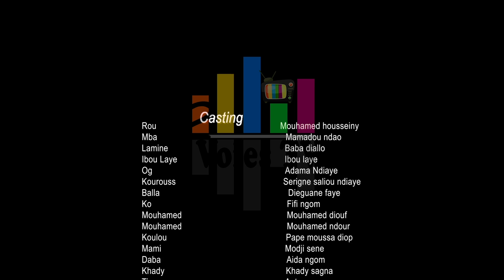Nouvelle Série Mbarou Bouki - Saison 1 - Episode 01 VOSTFR: Déception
Votre série "MBAROU BOUKI" vous est présenté par la 2Voix TV Production.

Mbarou bouki est un film réalisé par des sénégalais et qui relève de la vie des jeunes ainsi que de l’irresponsabilité des certains parents. Dans un film existe trois acteurs différents dont l’histoire de chacun est lié à ses parents ceux qui leurs a conduit à la débauche et a fait d’eux des SDF sans domicile. Wizi est l’acteur principal, il vivait avec ses parents et en parfaite harmonie jusqu’à ce qu’est arrivé un mal entendu entre lui et son père qui lui a chassé de la maison. Ainsi il est devenu une autre personne qui dès foi est frappé par les coups durs de la roue mais dès foi aussi s’y sens mieux à l’aise. L’autre se nomme Ogé qui était fils d’un homme très riche mais qui n’est plus de de ce monde. Ogé le pauvre n’a pas pu goûter au plaisir de cette richesse parce que ses oncles s’étaient accaparés de tout et sa maman aussi était morte à cause de la misère. Cette de l’espoir fait également qu’il devient enfant de la rue. Il y’a aussi une actrice du nom de Sira une fille victime de viole par son propre père. C’est quand elle est devenue adulte qu’elle s’est enfuie de la maison mais cet mauvais acte de son père a eu un impact très négatif parce que la fille a eu une très mauvaise réputation en étant une fille facile qui couche avec beaucoup d’hommes pour gagner sa vie. Elle a eu deux enfants qu’elle a tué. Ceci, dans le film on a réussi à réunir ces trois, maintenant force est de savoir qu’en sera t-il vivre ensemble, qui fera quoi ou qui aidera l’autre à changé.